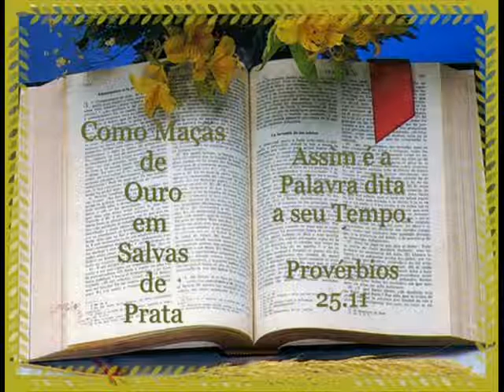14 DE MARÇO - LEITURA DA BÍBLIA EM ORDEM CRONOLÓGICA POR NEUZA BALDINI.wmv